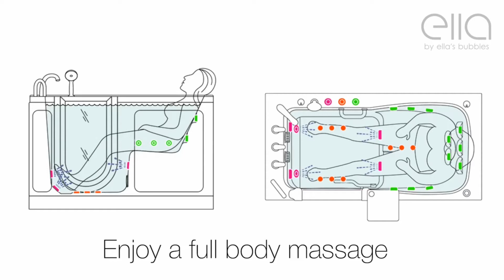The Ultimate Walk In Bathtub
Ultimate Walk In Tub
30″W x 60″L
Look to the Ultimate walk in tub for a fully loaded, roomy model with a 20″ wide seat and independent foot massage. This allows you to enjoy a convenient foot massage without waiting for the whole walk-in bathtub to fill. Or, you can indulge in a full bath using the air, hydro, and foot massagers simultaneously. Stretch out and soothe achy feet, calves, and soles quickly without filling the whole walk-in bathtub, thanks to the independent foot massage pump.

The Ella Ultimate acrylic walk-in bathtub is the our fully loaded model. What really sets this tub apart is the independently operated foot massage that is included. Sized at 30”x60” equipped with a comfortable 21” wide molded seat and a beautifully custom crafted brushed stainless-steel door with frosted tempered glass offering this tub a unique high-end look. A low step-in threshold, textured slip resistant floor, as well as wall and deck mounted grab bars work in unison to allow for easy and safe entry and exit of the tub. The acrylic shell is backed by a solid rustproof stainless-steel frame with adjustable leveling legs, giving you a safe, sturdy, and long-lasting walk-in bathtub.